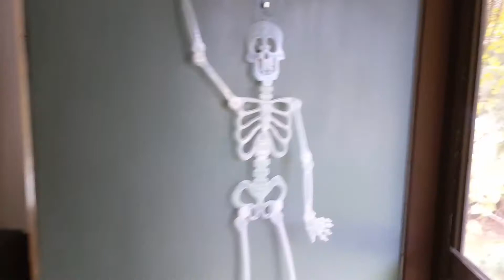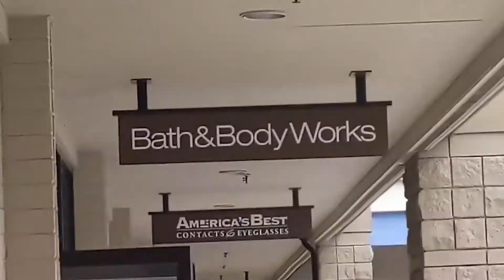HALLOWEEN SPOOKTACULAR SPECIAL VLOG // Decorate with Me, Treats, & Costume Contest!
This year we're celebrating Halloween cozy and at home (well, that's every year if I'm being honest 😂). On today's vlog, come get into the Halloween spirit as we decorate the house, grab some free stuff from Bath and Body Works, try our best to make caramel apples 🥴, and have some fun with an impromptu costume contest! How will the pumpkin carving go when we play Pin the Face on the Jack-o'-Lantern? Sit back, have a Halloween dance party in your living room, and enjoy the Halloween SPOOKTACULAR Special! 🎃🦇👻